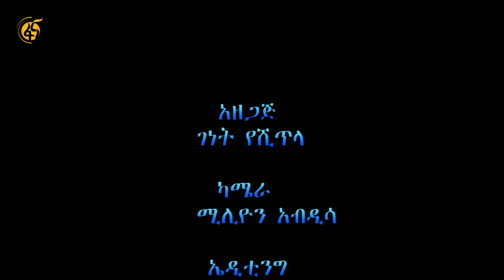የዓድዋ መታሰቢያ ሙዚየም ትልቅ የታሪክ ማህተም ነው - አርቲስት ዘለቀ ገሰሰ